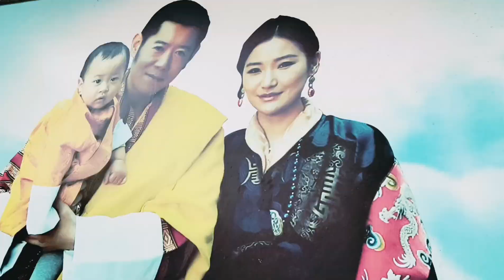Bidesh Ghorar Anondo Kom Budget e❤️Paye Hete Bidesh bhromon❤️Kom Kharoch, Kom Somoy e Bidesh Ghora❤️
Bhutan Prothom Bar Jayar Aviggota 😜 India To Bhutan ❤️

Bhutan Hete Dhokar Niyom❤️Jaigaon Diye Bhutan Hete Dhokar Rasta. Bhutan er Famous park❤️Bhutan View🪟

India To Bhutan Tour ❤️ হেঁটে ভুটান চলে গেলাম।। Jaigaon Theke 1 ghontai Bhutan Ghure Chole Elam ❤️

Soma Jagot 🥰😍: ,daily lifestyle blog,bengali vloger Soma Jagot, village lifestyle,bangla vlog, indian vlog,Indian vlog,bangla vlogs, village vlog, vlogvideo, simple life style,vlog video channel, simple life style vlog, simple life style, simple life, indian vlog video, indian vlog, dallylife, dallylife style vlog video, dallylife style vlog, dallylife style, bangoli blogvideo, bengoli volg,dance banglavideo, Soma Jagot vlog, tour vlog, tourist vlog,
[3/5, 6:29 PM] Soma Jagot 🥰😍: soma jagot vlog#banglavlog#tourvlog#touristvlog#villagelifestyle#realvillagevlog
Vlog

Soma Jagot vlog
bengali vloger soma
daily bloger
daily vlogs india
daily vlog
lndian village
village food
village vlog
village lifestyle
villfood
indian reality up
Rongila family vlog
gaon ki lifestyle
Ap vlog
Ap shere all
love marriage cute cuple
love marriage couple indian
love marrige
marriage cuple vlog
dance video

Thank you for my youtube family 💖